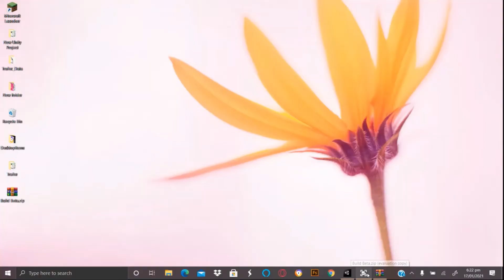FlingShot- GamePlay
Hi guys in todays video i will be playing a game my friend Bbomb made.

👉👉👉No matter your programming experience I believe this is the right video for you.